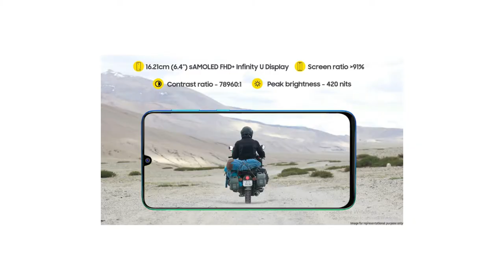TOP 6 BEST MOBILE UNDER 15000 IN DECEMBER 2019 | SMARTPHONE UNDER 15000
1  BEST EARPHONE UNDER 500 RS IN INDIA  (2019)

1 JBL EARPHONE

2 MI BASIC EARPHONE

3 BOAT EARPHONE

4 LEAF METAL EARPHONE

5 REALME BUDS EARPHONE